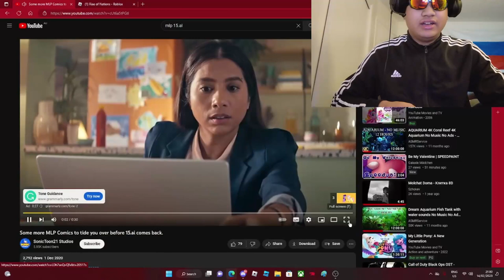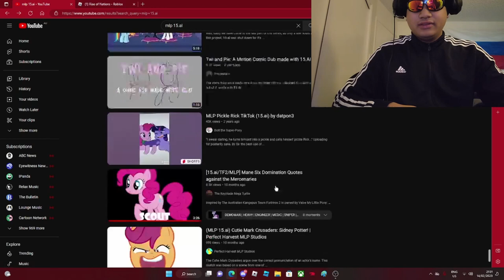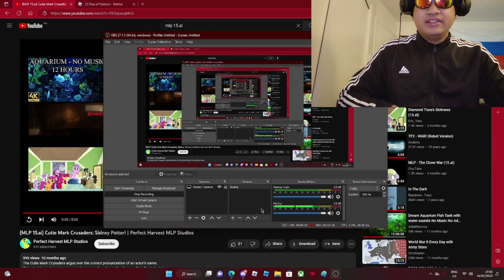ANOTHER Try NOT To LAUGH!! (Drinks)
NOTE: I'm NOT a Brony or anything I'm just Mild Interest about it even though Ima Russian Slav Gopnik LMAO.